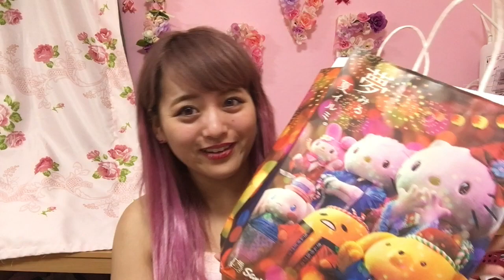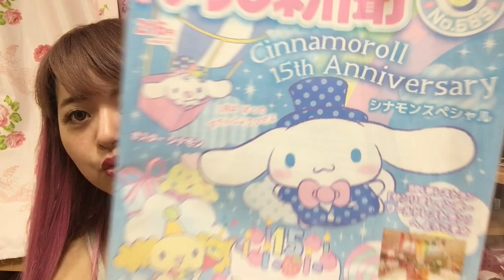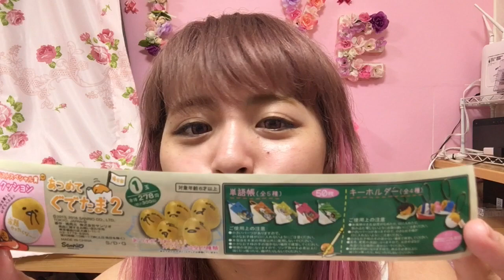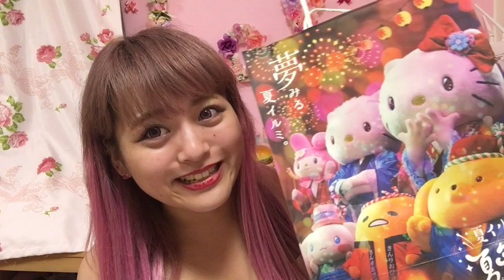【サプライズ】サンリオ本社に遊びに行ったら秘密の部屋に入れてもらった。【Sanrio japan kawaii】